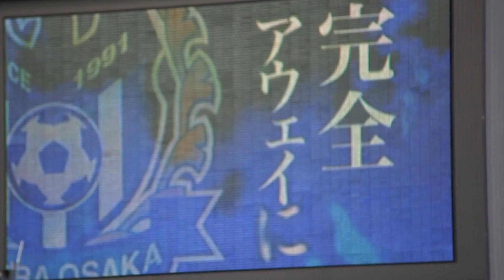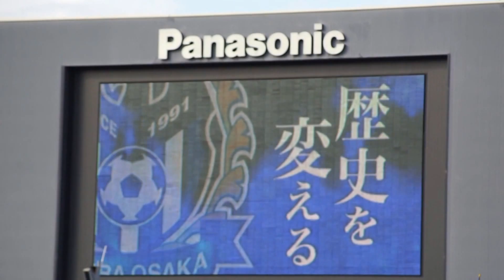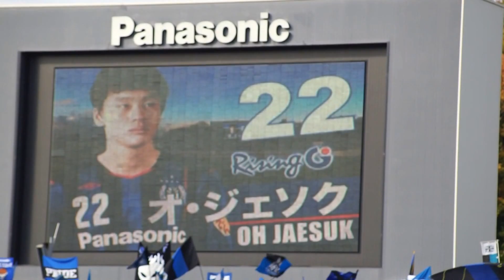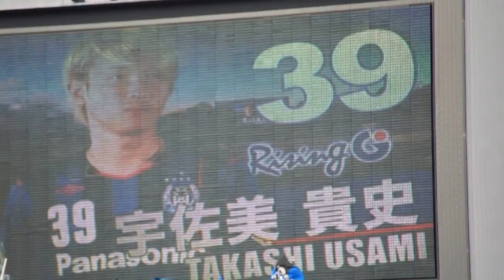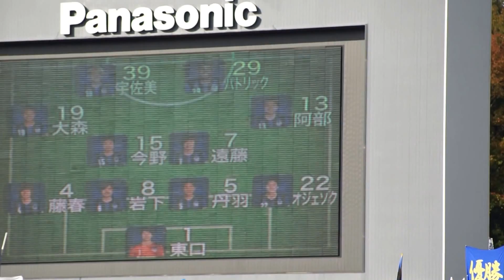１１月２９日 ガンバ大阪ｖｓヴィッセル神戸 ガンバ大阪選手紹介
１１月２９日　ガンバ大阪ｖｓヴィッセル神戸　ガンバ大阪選手紹介です
日差しが強く見にくいかもしれないことをお詫び申し上げます